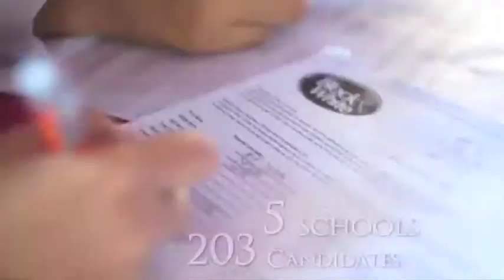Bacolod BTS Revised